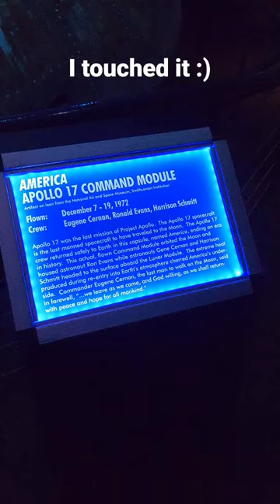I Touched The Apollo 17 Command Module!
This is the actual command module from Apollo 17 that took astronauts to the moon!

The Camera Gear I use:
Main Camera:
• Screen Protector
• Extra Battery
• 3 Axis Gimbal
• Small Tripod
• Fluid Head Tripod
• Memory Cards
• DJI OM 5 Phone Gimbal

GoPro:
• GoPro Hero 11 Black
• GoPro Hero 10 Black
• GoPro Volta Grip
• GoPro Media Mod
• GoPro Display Mod
• GoPro The Remote
• GoPro Light Mod
• GoPro Chest Mount
• GoPro Hand + Wrist Strap
• GoPro Gooseneck
• GoPro Jaws: Flex Clamp
• GoPro Head Strap with QuickClip
• GoPro Vented Helmet Strap
• GoPro Suction Cup Mount
• GoPro Large Tube Mount
• Dive Filters
• GoPro The Tool
• Multiple Battery Charger
• Media Mod Screen Protectors
• Enduro Battery
• Extra Battery
• Protective Case
• Camera Float
• Swivel Camera Mount
• 512 Micro SD
• Sleeve & Screen protectors

Drone:
• DJI MINI 2
• 3.0A Charger for Charging Hub
• 2.4A Charger for Remote & Drone
• DJI Mini 2 Charging Hub
• DJI Mini 2 Blade Strap
• SanDisk Extreme 256GB
• Carrying Case
• Extra Propellers
• ND Lens Filters
• DJI Mini 2 Propeller Guard